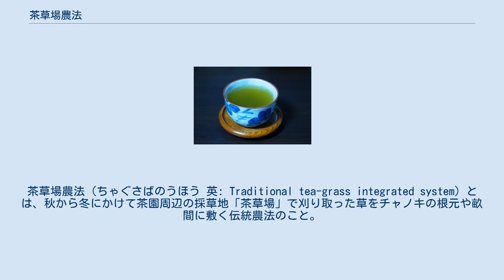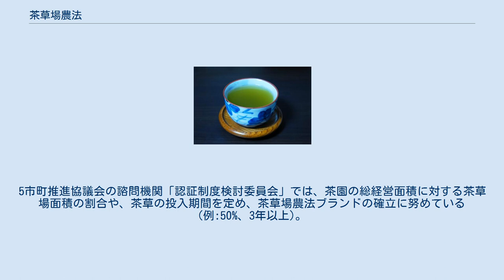茶草場農法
茶草場農法（ちゃぐさばのうほう 英: Traditional tea-grass integrated system）とは、秋から冬にかけて茶園周辺の採草地「茶草場」で刈り取った草をチャノキの根元や畝間に敷く伝統農法のこと。
2013年5月30日、国連食糧農業機関（FAO）は、世界的に重要な地域として「静岡の伝統的な茶草場農法」を世界重要農業遺産システム（Globally Important Agricultural Heritage System; GIAHS、通称 世界農業遺産）に認定した。
茶草場では多様な動物・植物の持続的な生存が期待される。
 深蒸し茶(色は深緑色から黄土色で地域差がある) ここでは、掛川、菊川、島田、牧之原各市と川根本町の4市1町の代表的な茶草場農法について記述する。
 4市1町の茶草場面積は計297haと推計され、茶生産により維持される茶草場は、絶滅危惧種などが多く生育する貴重な半自然草地であることが明らかになりつつある。
 東海地方の茶産地では、良質茶の栽培を目的として茶園にススキの敷草を施す農法が伝統的に行われており、茶草場における在来植物の多様性には、土地改変や管理履歴等の歴史性が強く影響を及ぼしていることが分かっている。
茶園の敷草としては、ススキの他、ササ等が使われ、これらを定期的に刈り取ることにより、キキョウやノウルシ、カワラナデシコ、ツリガネニンジン、ササユリなどの絶滅危惧種や希少野生動植物種が、「茶草場」としての採草地で多様な動物・植物と共に生存可能であると考えられている。
 茶草場農法を川根本町では、昔から「カッポシ（刈り干し）」などと呼び、行ってきた。
 また、菊川市・牧之原市は茶を市の木に、掛川市はキキョウを市章のモチーフに用い、市の花にも制定している。
 環境省第4次レッドリスト 植物種 植物種 動物種 モデルに選ばれた掛川市東山地区の茶園と茶草場の面積比は約100:65である。
5市町推進協議会の諮問機関「認証制度検討委員会」では、茶園の総経営面積に対する茶草場面積の割合や、茶草の投入期間を定め、茶草場農法ブランドの確立に努めている(例:50%、3年以上)。